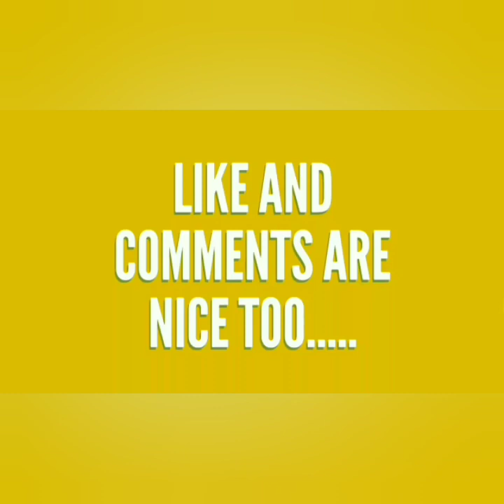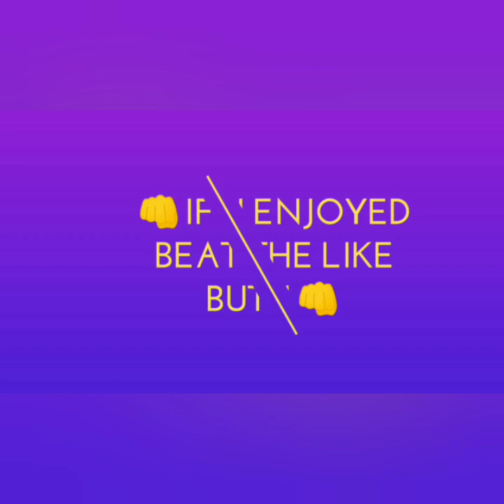Throwing Them Big Bell Blows...!!! (Boxing Star) Part 1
What'd up Everyone. This Is What A Description Looks Like Huh...LMAO

But Leave Me Some Feedback In The Comment Section...And Lemme Know What You Wanna See In The Next Video..!!😀

                                   .  Social Media .

Phone: Galaxy Note 8
Mic: AKG Earbuds